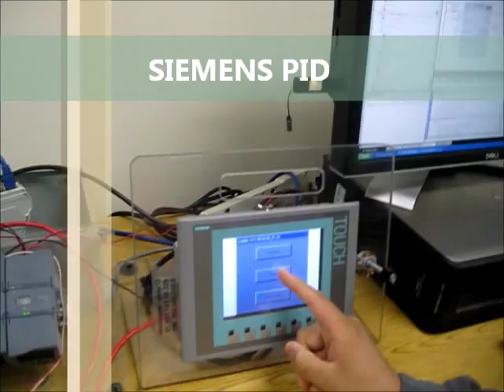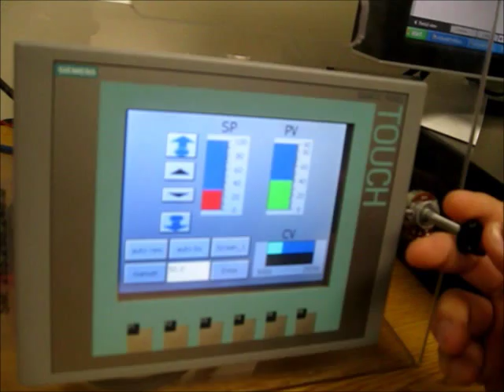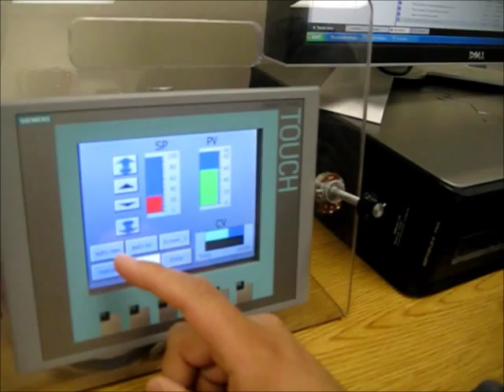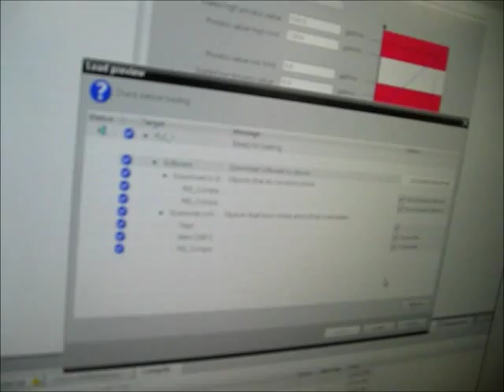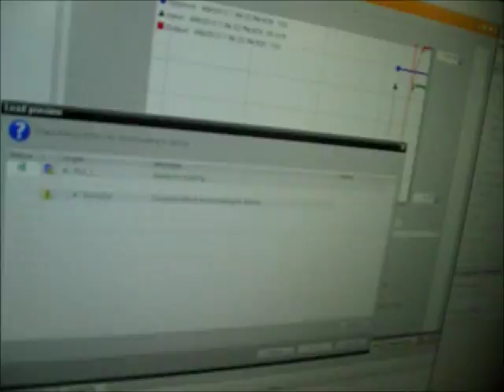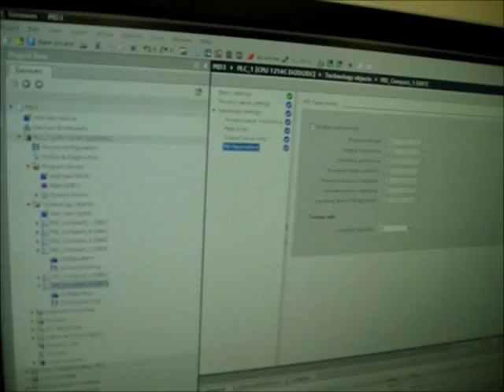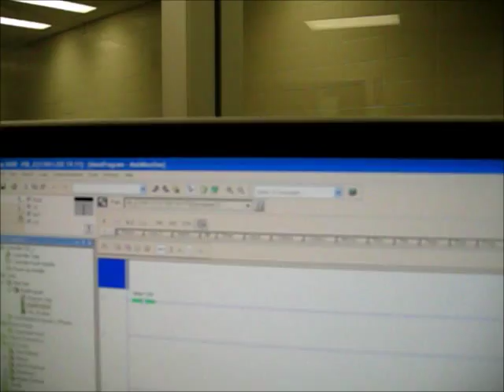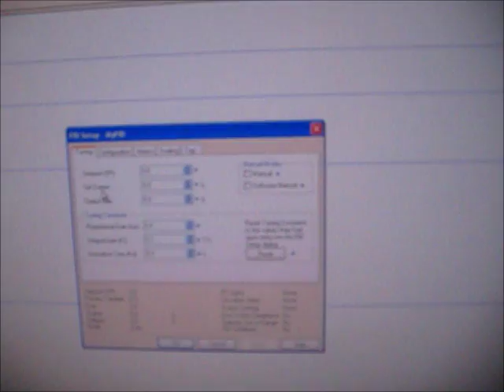Siemens and Allen-Bradley PID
THIS VIDEO BRIEFLY SHOWS THE DIFFERENCE BETWEEN ALLEN-BRADLEY AND SIEMENS PID.